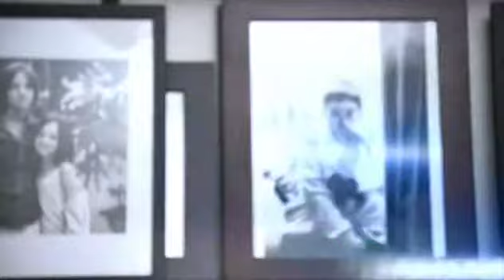Plaid - Itsu (Geoff McFetridge DVD rip)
Ripped from the promo version of the "Warpvision" DVD.